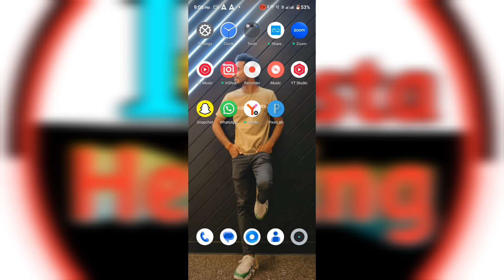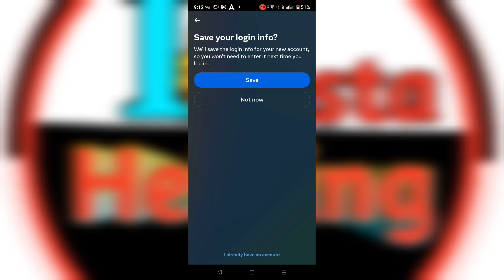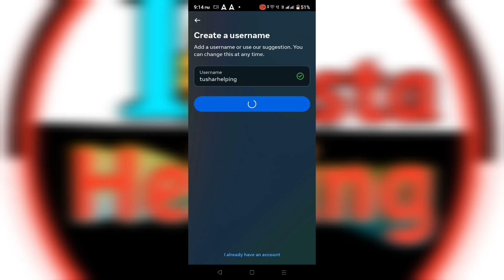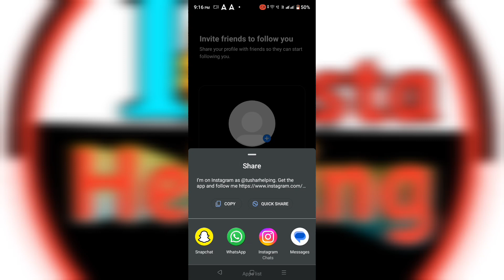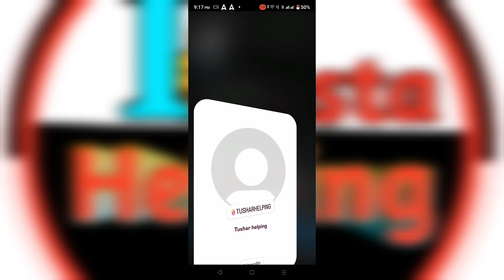instagram account kaise banaye2025 | instagram id kaise banaye 2025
2025

instagram accout kaise banaye2024

instagram account kaise banaye2023

instagram account kaise banaye2024 me

instagram account kaise banaye2024 mein

instagram account kaise banaye2025

instagram professional accountkaise banaye 2024

instagram business account kaisebanaye 2024

instagram viral account kaisebanaye 2024

instagram dusra account aisebanaye 2024